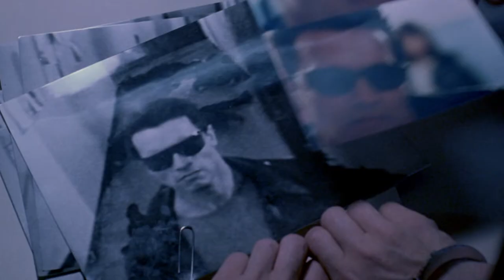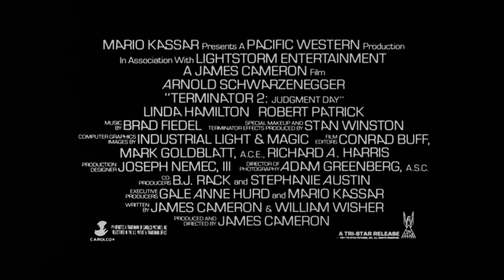Terminator 2 Trailer 2: "Mismo Modelo, Nueva Misión" (HD Subtitulado)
Trailer remasterizado de T2, enfocado en el papel de protector de Arnold.